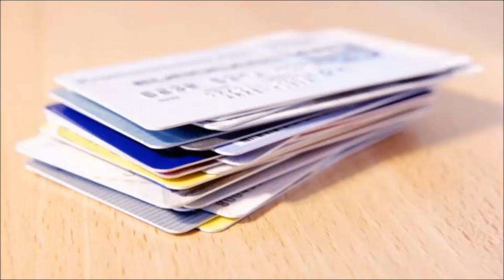BUSINESS CREDIT CARD OFFER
Surprisingly, there are a lot involving business credit card offers available that you choose from. Whether you are an owner of a legitimate yet your small business or if you are a corporate executive who needs all the expenses of his company on course, a business credit card is unquestionably perfect for you.

The following are a number of the business credit card that you may choose from as according to your needs and preferences.